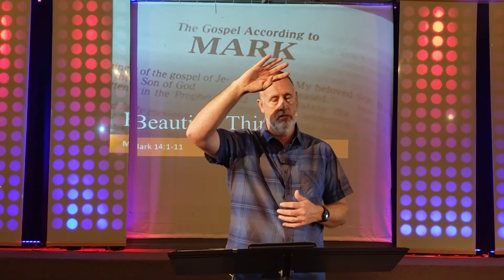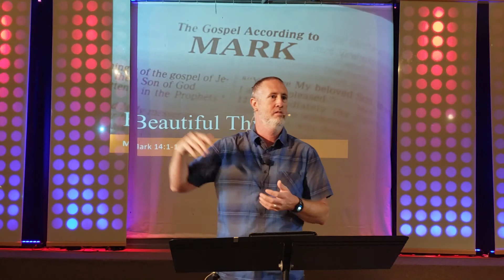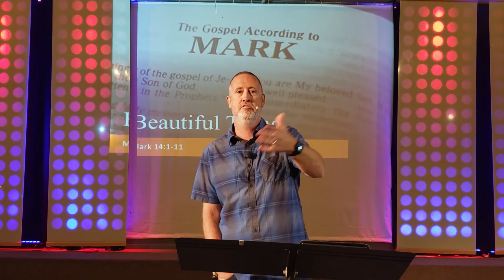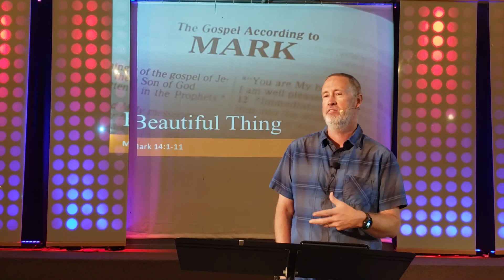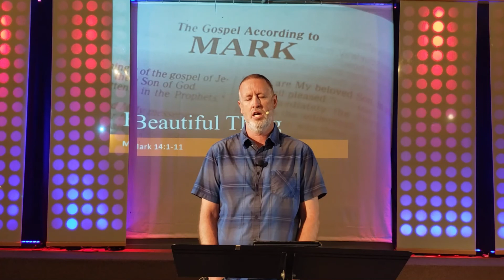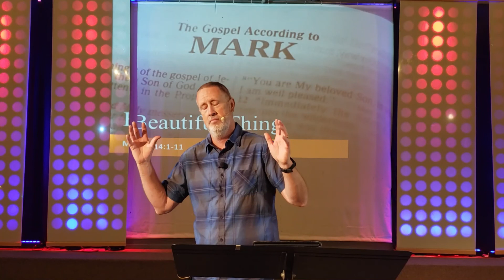Lesson 36 Beautiful Thing